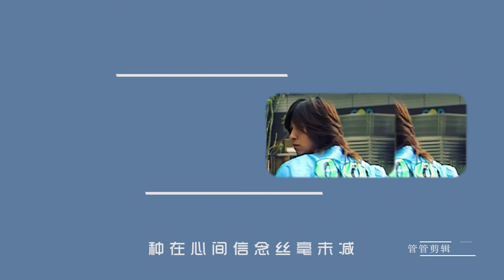周渝民角色混剪 - 【飯制】少年 by 管管